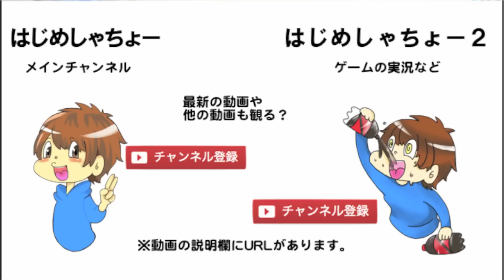滑るスプレーで最高に滑る床作ってみた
はじめしゃちょー2